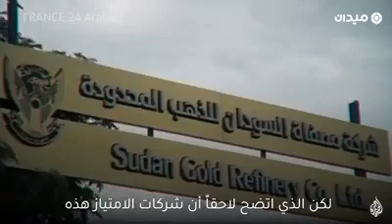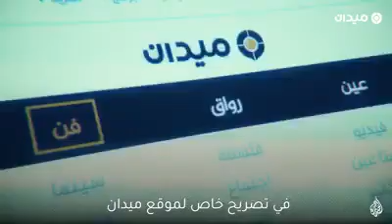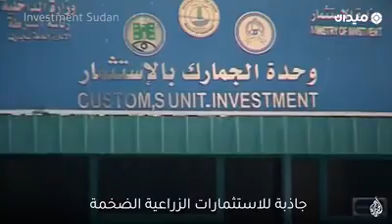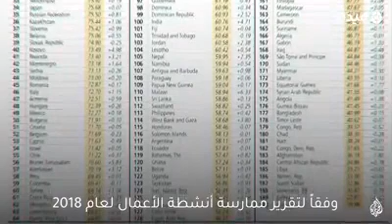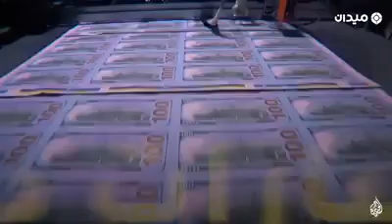الأمم المتحدة: سرقوا سلة العالم للغذاء😢🌈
Dr. Mohamed Badawi